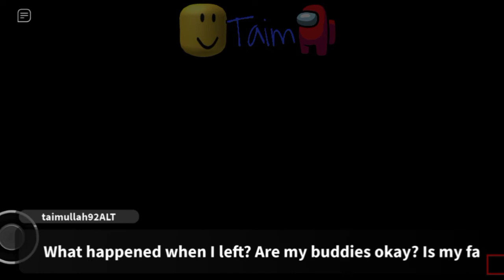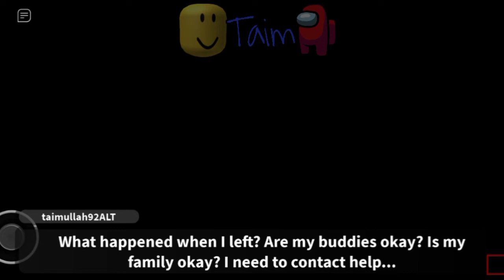PIGGY HARD MODE REMASTER IS OUT! | Roblox Gameplays 41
yes.

Roblox Accounts: taimullah92ALT and taimullah92

Comment what videos I should make next! Whether it be Roblox or Pac Man or Among us or Sonic or other stuff!

for those wondering what editor I use:

For phone it would be... Inshot or Kinemaster!
For PS4, ShareFactory!